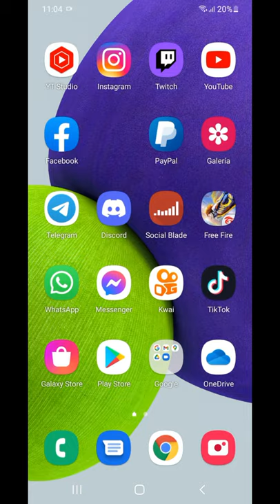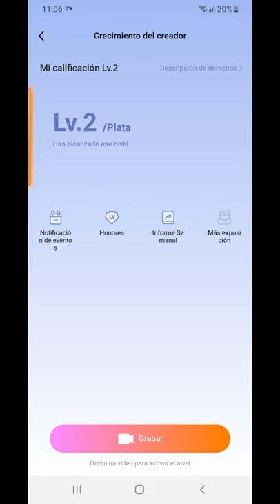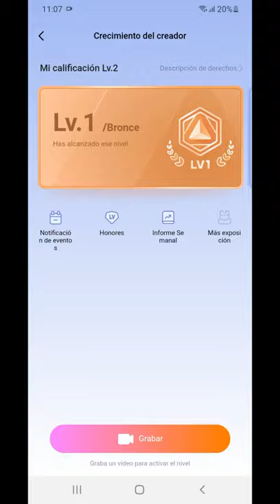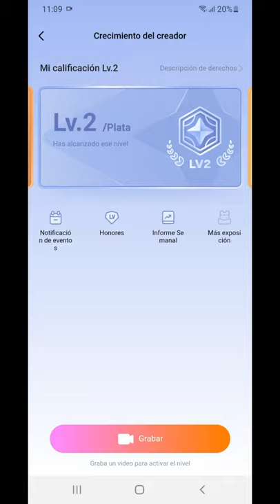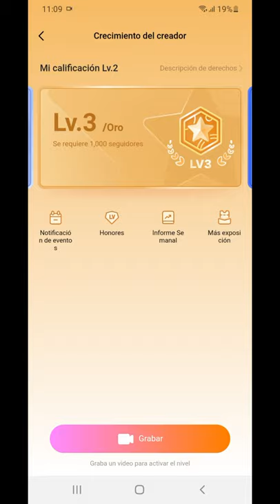Como Activar los Niveles en Kwai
🔴Kwai de Alejandra
¡Vincula mi código de invitación, puedes recibir hasta $3!
¡Invita a tus amigos a ver videos, puedes ganar hasta $70 por cada amigo!